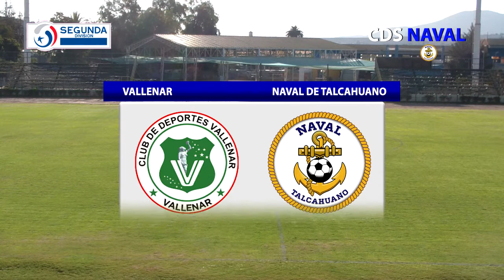Fecha 31 - Vallenar vs NAVAL DE TALCAHUANO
Este compacto es presentado por:

RICARDO CONTRERAS Buses Semi Cama
CENTRO MEDICO MARITIMO THOMPSON Talcahuano
ABOGADOS TALCAHUANO Asesores Legales
TURBO LIMPIO Servicios de Limpieza

PROXIMA FECHA
NAVAL DE TALCAHUANO vs. San Antonio Unido
Estadio El Morro